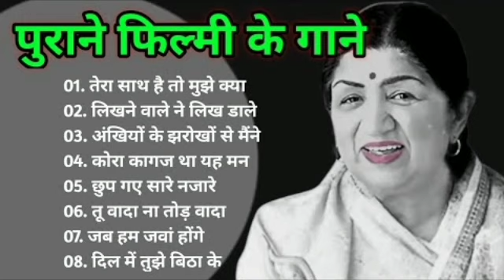70's,80’s सुपरहिट्स गाने💕💕सुपरहिट्स पुराने गाने 🎶Old Super hits ll लता मंगेशकर_आशा_किशोर कुमार आदि